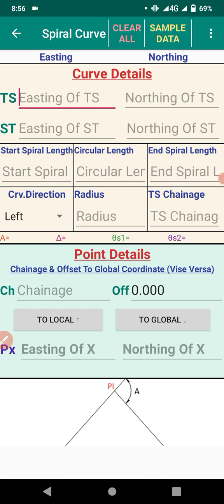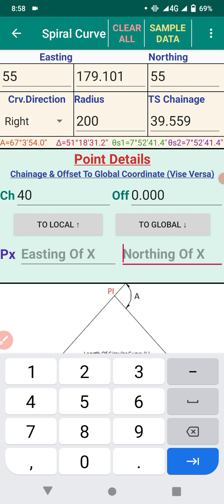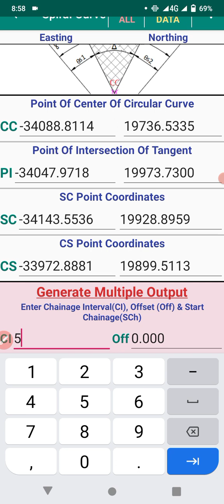Spiral Curve Calculation Mobile App | Calculations spiral curve coordinates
sprial curve,
how to calculate spiral curve,
calculate coordinate for spiral curve

Curve Calculation Mobile App | Calculations spiral curve coordinates | spiral curve

Spiral Curve Calculation Mobile App,
Calculations spiral curve coordinates,
spiral curve,